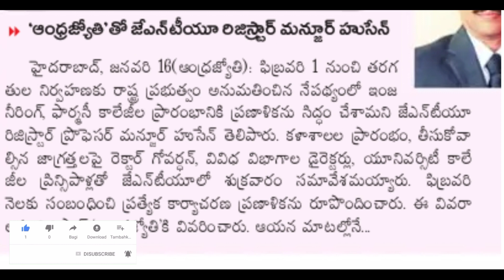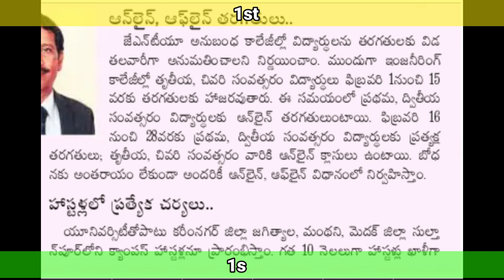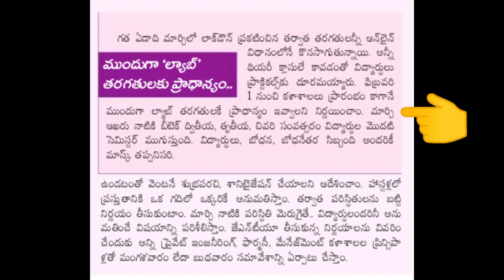Jntuh registrar manzoor Hussain press meet on BTECH BPHARMACY CLASSES JNTU LATEST UPDATES 2021 15day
February 1 to 15 Offline classes for 3rd and 4th years of btech Bpharmacy and online classes for 1st and 2nd years
February 16 to 28 offliine classes for 1st and 2nd years of btech Bpharmacy and online classes for 3rd and 4th years of JNTUH university said by JNTUH Registrar Dr M manzoor Hussain in andrajyothi interview